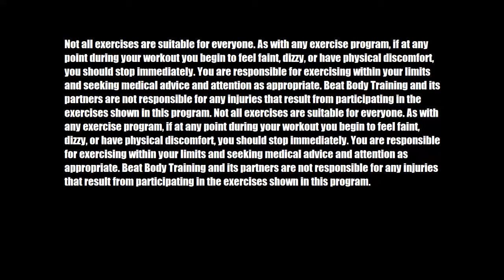IT'S WORTH IT! feat. Les Brown!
No matter how many times you fail
No matter the pain
You must know that it's worth it

The grind for what you want is not something that you should take lightly. It's a road that not many people travel down. And you can make your dreams come true, you have to believe in it with all your heart.
I have been training my body and skills for years to get to where I'am now and I still have a long way to go but I made this video to look back on some good moments. So times where I have had lots of fun. It's not easy, and there is some painful moments and things you're going to have to give up in order to make it. But if it is what you want. Then know that it is worth it.

Audio provided by Les Brown Motivational Speaker.